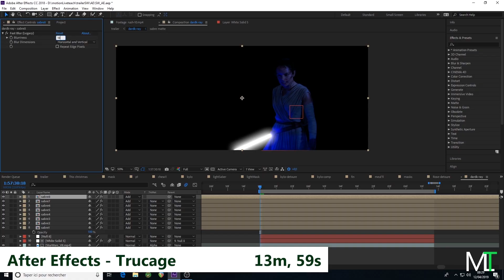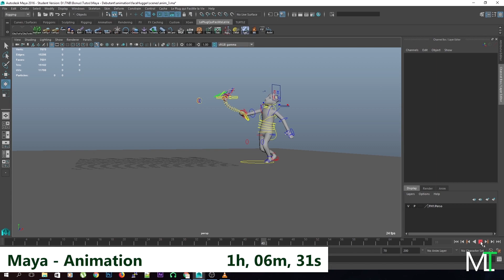Deviens Artiste 3D MAINTENANT grâce à plus de 175 TUTORIELS sur MOTION LIVE TEACH ! (showreel 2019)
Nous aidons les gens à pouvoir réaliser leurs rêves afin que leurs idées aient un impact sur le monde.

Tu veux devenir Artiste 3D ?
Tu es passionné par l'infographie, par l'image de synthèse et par le cinéma ?
Mais tu trouves que les formations dans ce domaine sont trop chères et/ou incomplètes.

Tu es arrivé au bon endroit.

J'ai créé Motion Live Teach pour permettre à des gens comme toi de se dépasser et de créer sans limites.
Je connais cette frustration des écoles qui sont hors de prix et qui te propose une formation de mauvaise qualité.
En voici quelques-unes :
Supinfocom Rubika, ESMA, ESRA 3D, ArtFx, Pôle 3D...

Je suis aussi passé par là, ces structures ne nous apportent que peu de connaissances et nous enlèvent énormément à notre portefeuille.

Je te propose de te former gratuitement.
Nous avons déjà créé plus de 100 cours vidéos disponibles directement sur notre site. C'est plus d'une centaine d'heures de connaissances qui te sont accessibles maintenant.

En plus, tu peux aussi télécharger les fichiers gratuitement de toutes les scènes pour pouvoir les comparer avec tes projets et éliminer les erreurs.